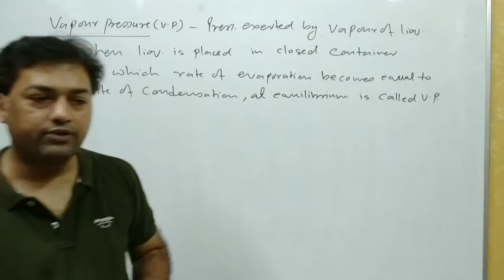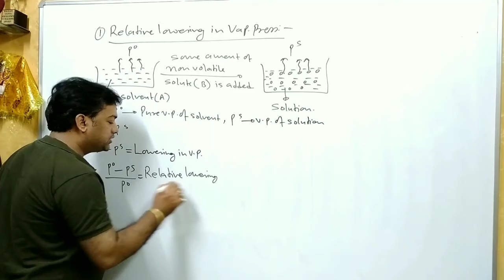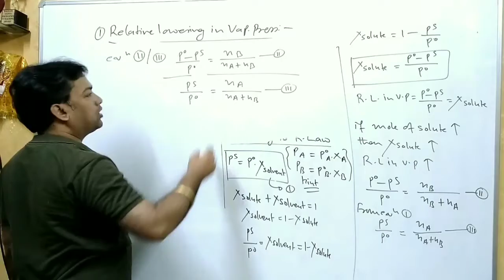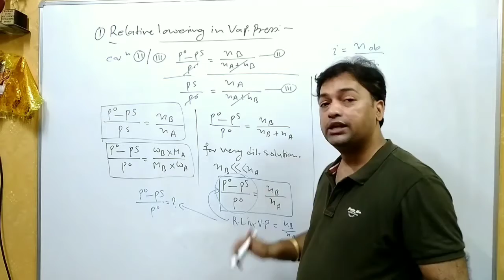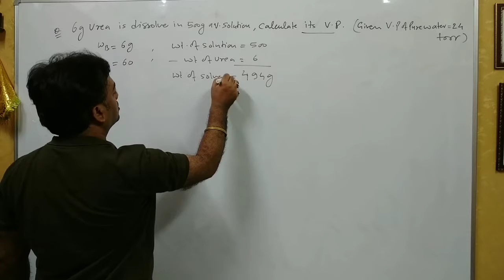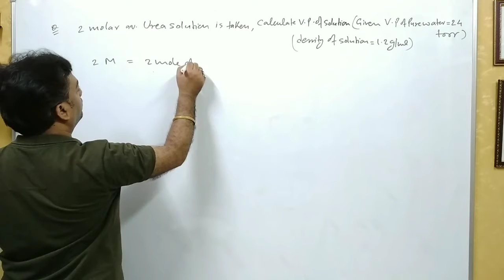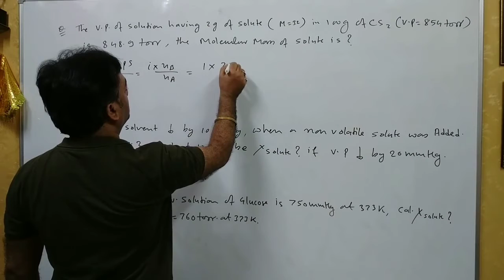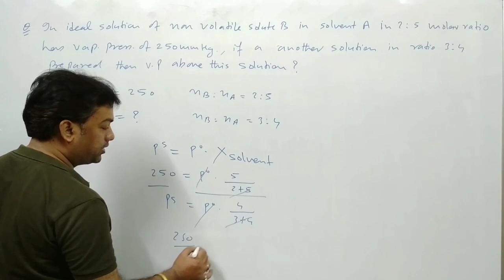Relative lowering in vapour pressure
Different related formula with Rank booster question practice